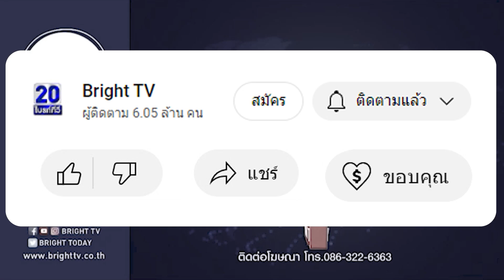แป้ง นาโหนด ปล่อย คลิปที่ 3 ทวงความเป็นธรรมไม่ได้ประกันตัว